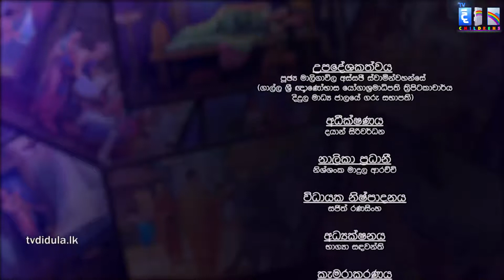Ape Budu Sadu | අපේ බුදු සාදු EP 10